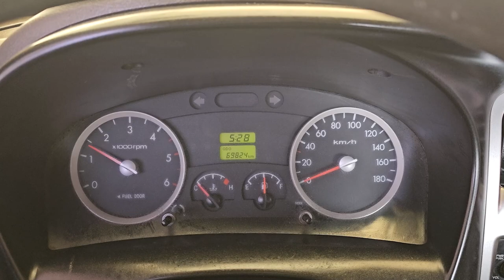2015 Hyundai Porter2 used car export ( FU137034) carwara, 카와라 포터 수출